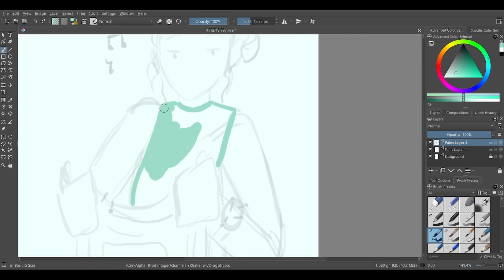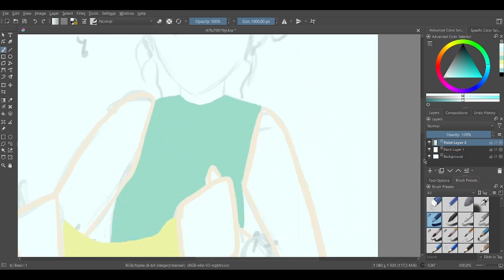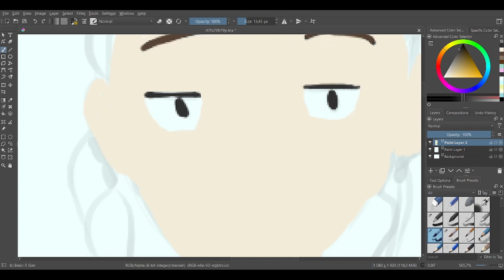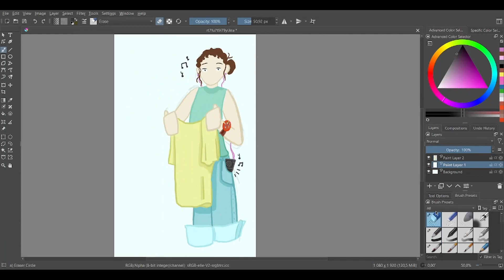DRAW WITH ME | Something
If you liked the video SOMETHING then please consider subscribeing
(I didn't know what to put here)